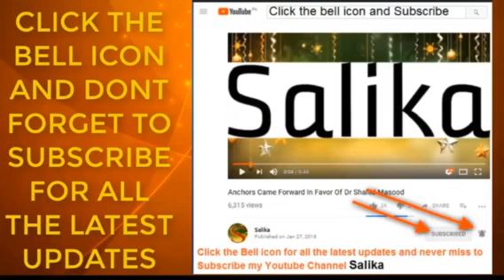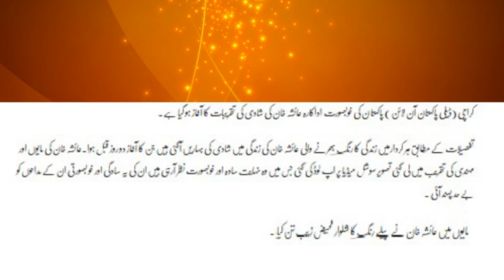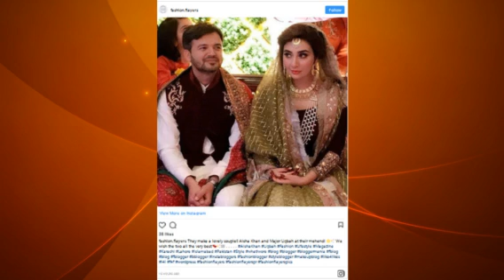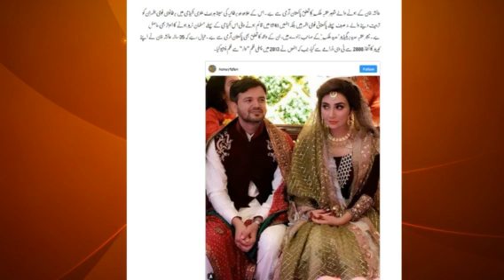Ayesha khan ki mahandi or mayon ki pics dakh kar ap bhe heran rah jaye ge